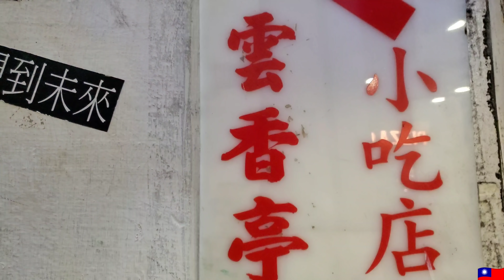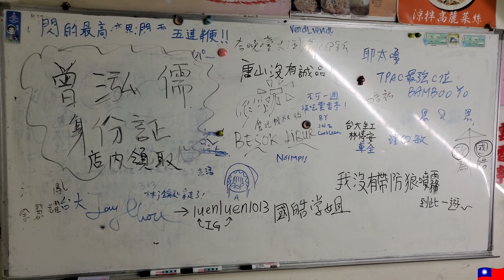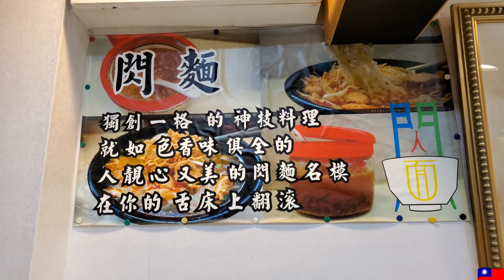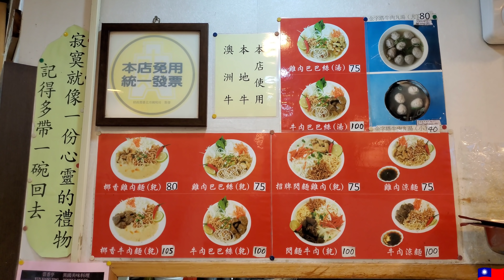*2020/09/28/北市 中正區 雲香亭+劉記古早味蔥蛋餅蜜地瓜【Meck大叔】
店名：雲香亭
地址：台北市大安區新生南路三段100號2樓
攤位名：劉記古早味蔥蛋餅蜜地瓜
電話：無
地址：台北市中正區羅斯福路四段108巷巷口
公休日：星期三 星期四